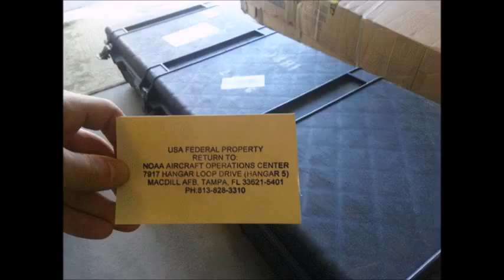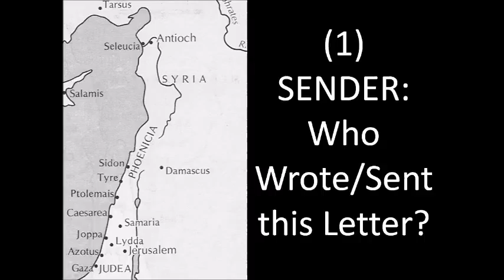Grace & Peace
Sermon by Rev. Dan Squezello

At First Baptist Church of Westwood

Title: "Grace & Peace"